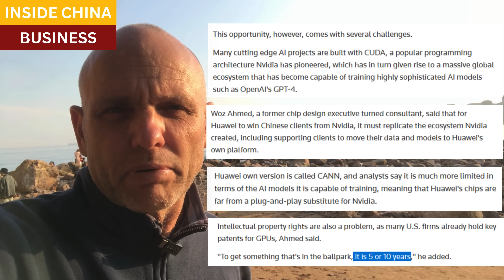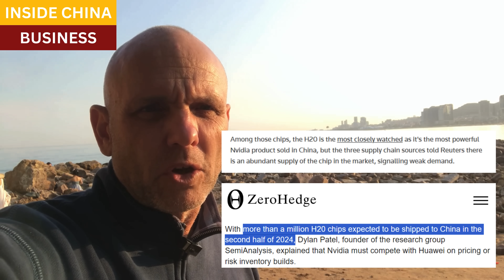NVidia forced to slash prices on AI chips as Huawei's first offering is faster, performs better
Just one year after entering the market for Artificial Intelligence chips, Huawei is already pushing NVidia to aggressively cut prices in a bid to stay competitive in China, which contributes a large share of NVidia's revenues and profits.

Huawei's Ascend 910-B was introduced as a rival chip to NVidia's H20, which was designed for the Chinese market.  The Ascend is reportedly faster and shows superior performance, and commands a higher price.

Experts predicted in just October of last year that Huawei would need five to ten years to compete effectively against NVidia in the AI chips market.

But the recent experience of NVidia mirrors that of Tesla and Apple, who were also forced to slash prices in China to remain competitive.  Tesla and Apple, however, have huge advantages that are not available to NVidia:  both use China as its factory, to export to markets around the world.  NVidia doesn't enjoy that option.

Resources and links:

Apple slashes iPhone prices in China amid fierce Huawei competition

Tesla cuts prices in US, China and Germany as competition heats up

Exclusive: Nvidia cuts China prices in Huawei chip fight

Nvidia Slashes AI Chip Prices As Huawei Launches China Discount War

US chip curbs give Huawei a chance to fill the Nvidia void in China

Nvidia plans to release three new chips for China - analysts